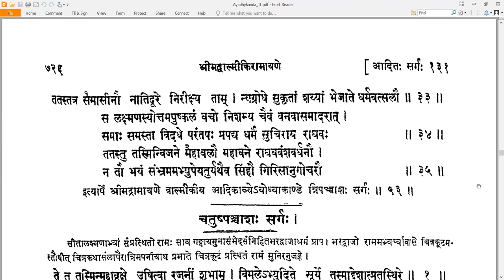53 Valmiki RamayaNam - वाल्मीकि रामायणम् - Ayodhyakandam अयोध्याकाण्डम् Sarga 53 सर्गः ५३